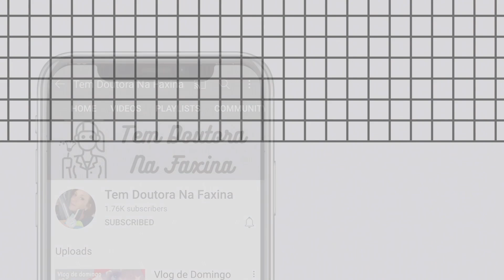FAXINA DE PRIMAVERA NOS EUA 🇺🇸 (SPRING CLEANING) : EPISÓDIO 1: COZINHA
Hoje eu vou começar uma série de vídeos sobre a famosa SPRING CLEANING, ou LIMPEZA DE PRIMAVERA, aqui nos EUA.

É aquela limpeza após o longo período de inverno, onde os americanos vão até abrir as janelas para trocar o ar da casa, e fazer AQUELA faxina de virar a casa do avesso!

E já que a primavera começou há pouco, resolvi fazer uma spring cleaning aqui em casa: e vou fazer um vídeo para cada cômodo!
Episódio 1: COZINHA!

Vem comigo ? ☺️

Sigam-me também no Instagram: @temdranafaxina